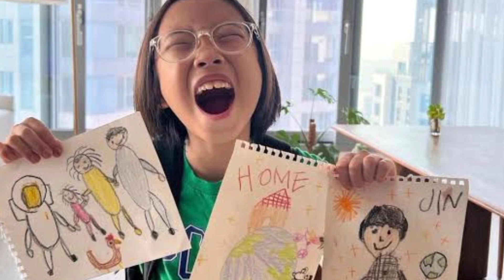(Jin) 'The Astronaut' Official MV| CA Reacts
We love you Jin🥺😭😭😭

STREEEEAAAM‼️🔥
The Astronaut Music Video

ONLINE OPPORTUNITIES

Online Opportunity? Message me!
Charlot CA Ducay FB Account

My Business Page (Online Shopping)
Digital Wise Purchase

Art Design Website
(Home Posters and Art Wall Designs)

EDITOR'S PICK PHILIPPINES
Best deals, promos and discounts from different market places, ALL IN ONE PLACE!

DHGate (Global)
Visit the world's leading online marketplace where you can find products in all categories in their lowest prices!